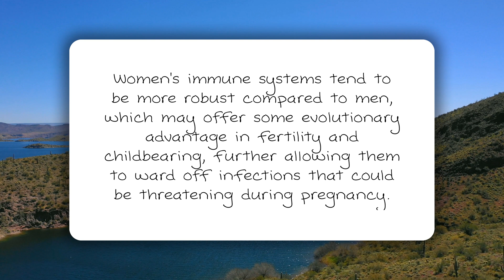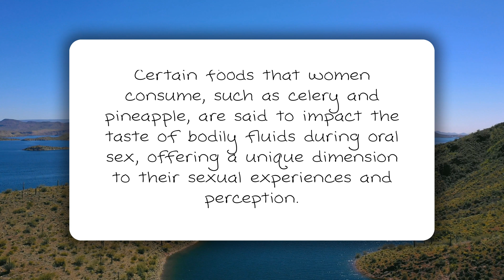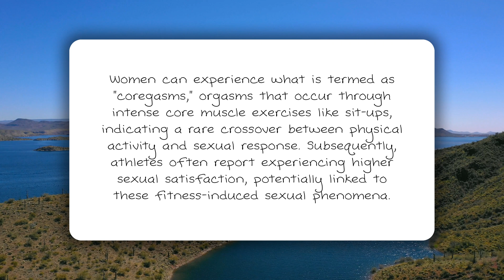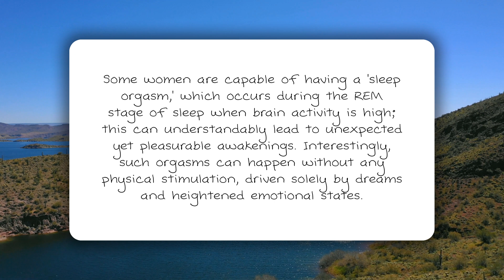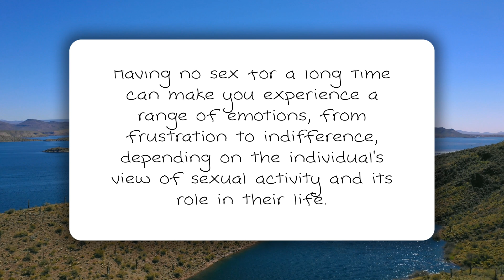FACTS They Never Told Us About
Delve into the astonishing world of the female body, where science and nature intertwine to create a masterpiece of complexity and wonder. This video unveils mind-wrecking facts that challenge common misconceptions and reveal the intricacies of female physiology. Discover the fascinating truth behind the female brain's unique structure and its impact on cognitive abilities and emotional intelligence. Explore the miraculous capabilities of the female reproductive system, from the intricate dance of hormones to the astounding resilience during childbirth.

Uncover the secrets of the female immune system, which often outperforms its male counterpart, providing enhanced protection against diseases. Learn about the extraordinary adaptability of the female body, including its ability to adjust to environmental changes and stressors. Dive into the world of female genetics, where the presence of two X chromosomes offers a genetic advantage in terms of longevity and disease resistance.

This video also highlights the lesser-known aspects of female biology, such as the phenomenon of microchimerism, where cells from a fetus can remain in a mother's body for decades, influencing her health in unexpected ways. Understand the significance of the menstrual cycle beyond reproduction, as it plays a crucial role in maintaining overall health and well-being.

Prepare to be amazed by the female body's capacity for strength, endurance, and healing, often underestimated and misunderstood. This exploration not only celebrates the marvels of female biology but also encourages a deeper appreciation for the complexities and capabilities inherent in the female form. Join us in uncovering these mind-wrecking facts that will forever change your perspective on the female body.